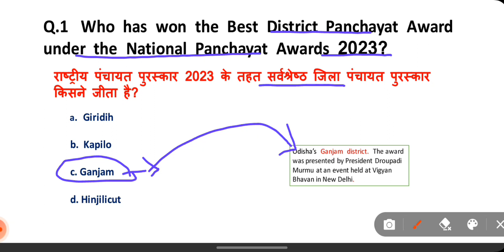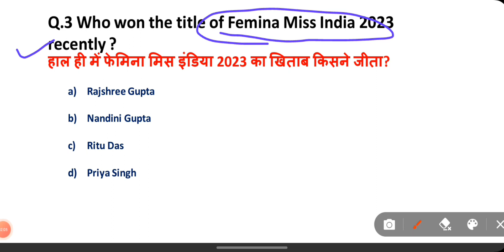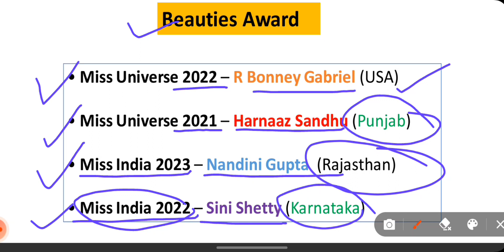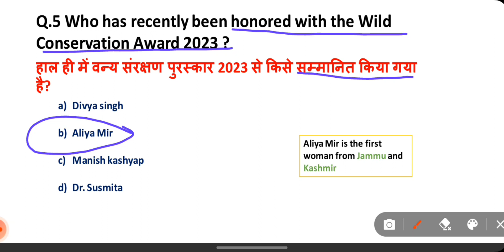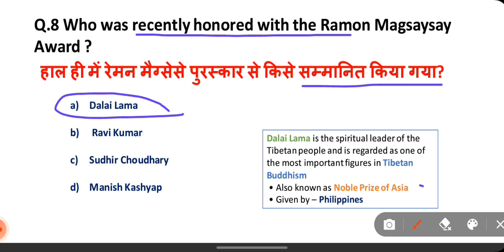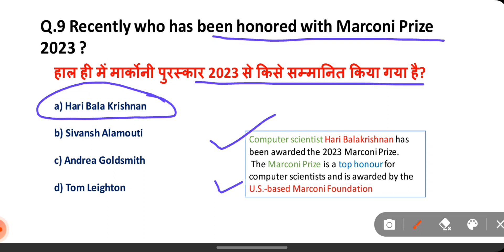Awards & Honours 2023 Current Affairs | January to August 2023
पुरस्कार और सम्मान 2023 | Awards and Honours 2023 current affairs | Jan to Aug 2023 | current affairs

All important Awards and Honours 2023 current affairs
पुरस्कार और सम्मान 2023 current affairs
Awards & Honours 2023 Current Affairs
current affairs Awards and Honours 2023
important Awards & Honours gk
Awards gk
purushkar or samman 2023

Jan to Sept current affairs 2023
Jan to August current affairs
Awards current affairs
pichle 6 mahine ka current affairs

upsc curriculum current affairs
current affairs by UPSC CURRICULUM

Monthly current affairs gk

Monthly current affairs questions

related search.

books and authors for ssc cgl

authors and books for ssc

authors and books for competitive exams

authors and books for ssc chsl

important dates

January to August 2023

National Awards

padma Awards current affairs

National Awards 2023 current affairs

important Awards

padma Awards current affairs in English

padma Awards current affairs in hindi

padma Awards current affairs 2023 in tamil

padma Awards current affairs 2023 in bengali

padma Awards current affairs 2023 in Gujarati

current affairs upsc curriculum

Daily current Affairs mcq 2023

Awards 2023 mcq

Jan to July current affairs

Awards gk 2022

Awards gk current affairs 2022

latest award current affairs

current affairs purushkar 2023

current affairs 2023 purushkar or samman

noble prize gk trick 2023

noble prize 2022 current affairs

noble prize 2023 current affairs

noble prize 2023 current affairs in English

noble prize 2023 current affairs  in kannad

noble prize 2023 current affairs in telugu

noble prize 2023 current affairs in Gujarati

noble prize 2023 current affairs in hindi

noble prize 2023 current affairs tricks

noble prize 2023 current affairs bengali

noble prize 2023 current affairs crazy gk tricks

National sports award